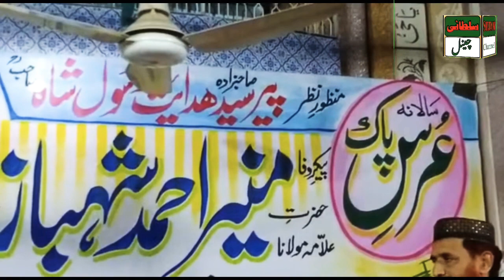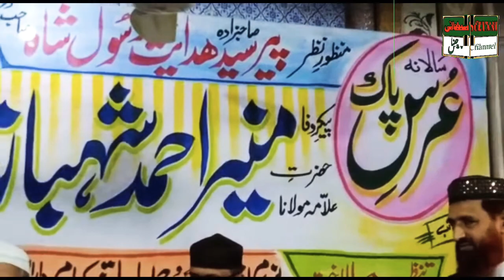Dora Hadees Sharif aur hafizur Quran Mukammal karne walon ki Har Khushi llSultani_channel'll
Assalamu Alaikum Rahmatullahi Wa barakatuhu doston Aaj Ek Bar Nahin video ke sath Hazrat khidmat Ho channel ko subscribe Karen aur Bal like ko daba deta karane wali video sabse pahle pahunch sake Shukriya

Dora Desh Mukammal Karne Wale Tola Baki Har pusi

official Quran Mukammal Karne Wale tolba Ki Har Khushi

Darul Uloom nooria rizvia Faisalabad

faizane muhaddis E Azam Pakistan

Shahzada Peer Syed Haider tarsod Shah Sahab Rahmatullah alayh hai

Sahibzada Syed HamAaye Rasool Shah Sahib

sabse Jyada Syed shafaat Rasool Shah Sahab

Sultan channel head man
Sajjad Rasool Sultani